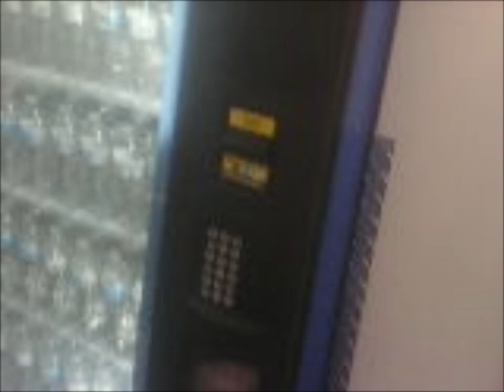Evan Makes You Laugh